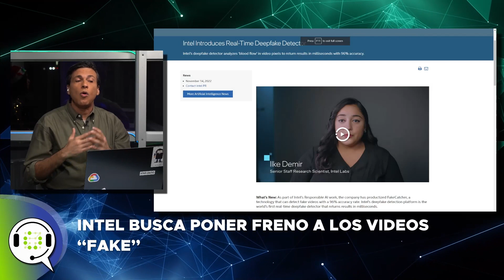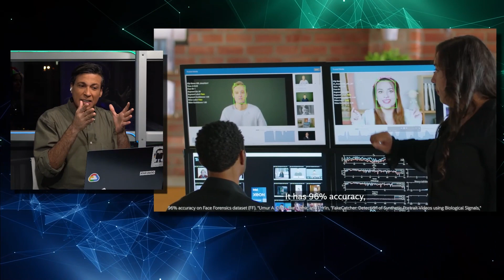Intel: Nueva herramienta para detectar videos “fake”.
Recuerda sintonizarnos todos los jueves a las 8:00 p.m. a través de Facebook y/o YouTube en Resuélveme Tecnético.